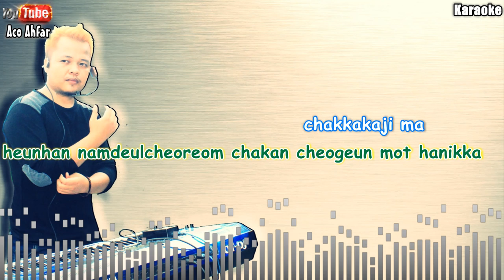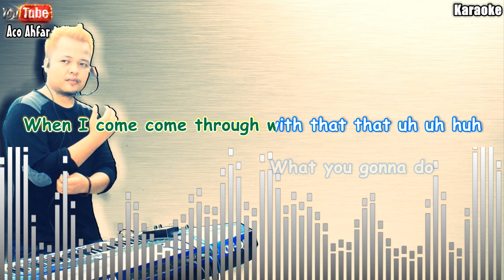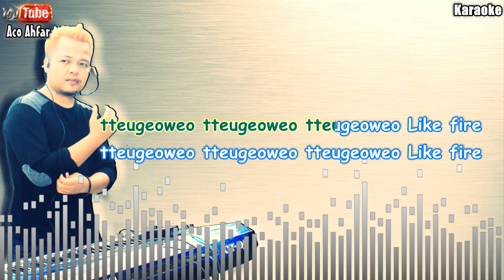뚜두뚜두 DDU-DU DDU-DU REMIX version | Karaoke Full Lyric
Blackpink is successful with the song 뚜두 뚜두 (DDU-DU DDU-DU) now you can sing it with my unique karaoke remix.

Enjoy Karaoke Cover Videos and other Entertainment specifically for the unique and creative version of dangdut koplo music, of course to entertain all friends.